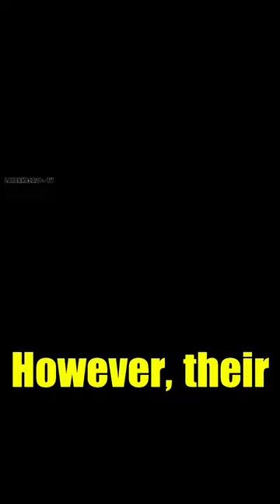Summary of the SiREN#horrorstories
Siren (stylized as SiREN) is a 2016 American horror film directed by Gregg Bishop and written by Ben Collins and Luke Piotrowski.